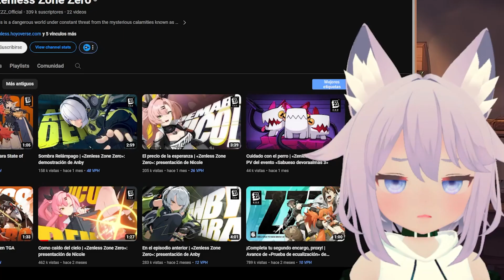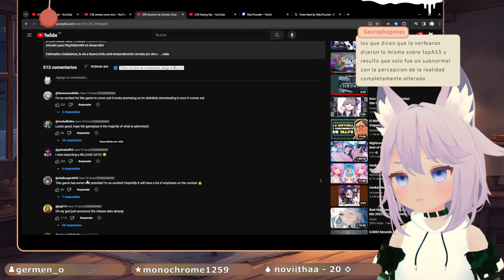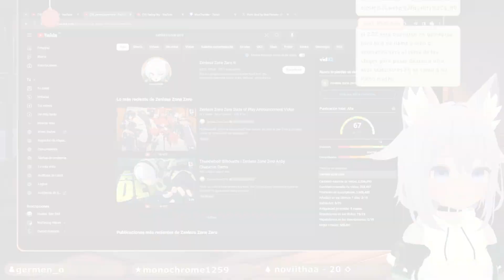LA TREMENDA PERSONALIDAD HA VUELTO! - Zenless Zone Zero | PV PS5 Reacción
El ultimo juego anunciado de Mihoyo / Hoyoverse, el Zenless Zone Zero ha lanzado su promocional para su lanzamiento en consolas durante el evento de Play Station para PS5.

No habían nerfeado a Nicole? Que bendición.